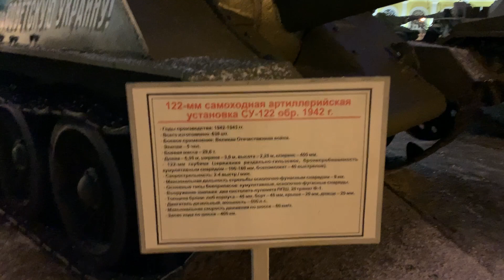Тяжелые танки и самоходные установки СССР времен ВОВ - ИС-2М, ИС-3М, СУ-76, СУ-122 и др., Музей УГМК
Тяжелые танки и самоходные установки СССР времен Второй Мировой Войны - ИС-1, ИС-2М, ИС-3М, СУ-76, СУ-122, СУ-152 и другие. Музей военной техники УГМК, г. Верхняя Пышма, 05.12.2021.